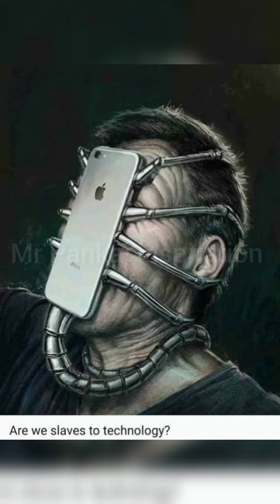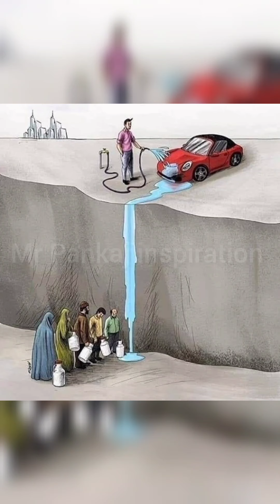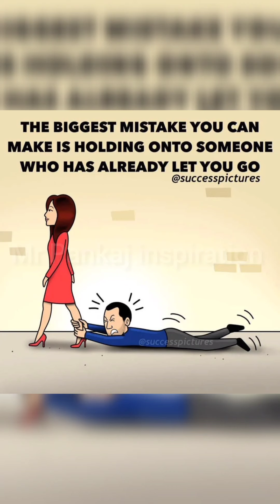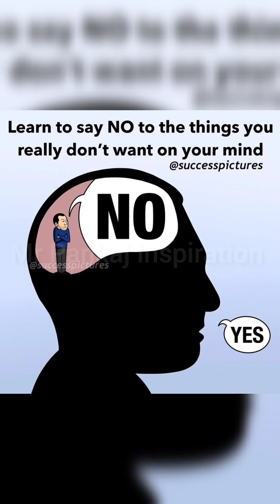Top 50 Motivational Pictures with Deep Meaning | One Picture Million Words Motivation